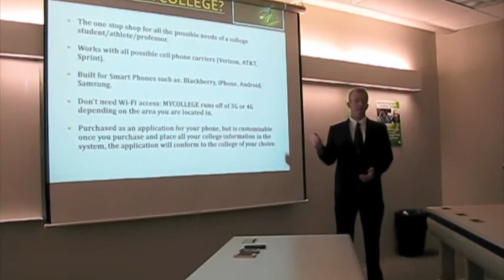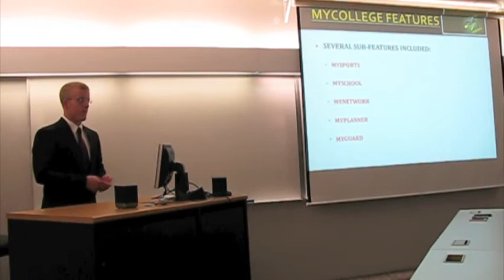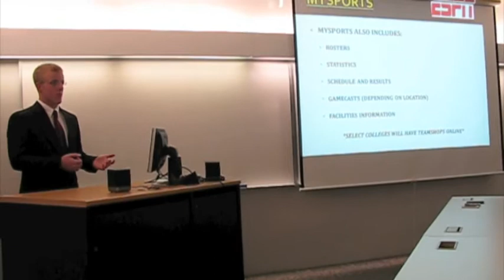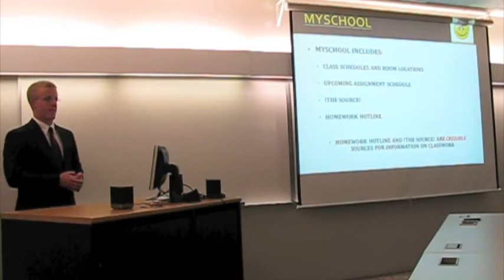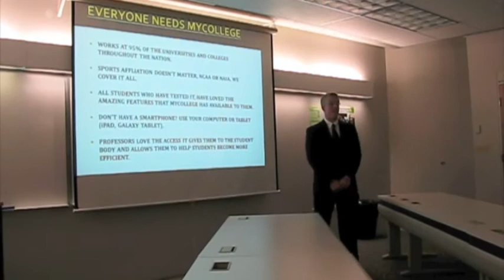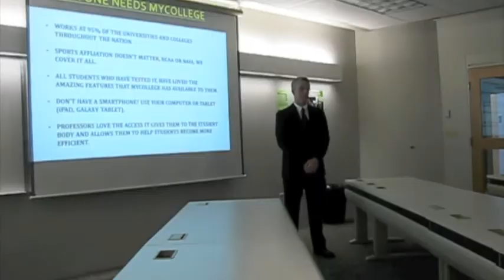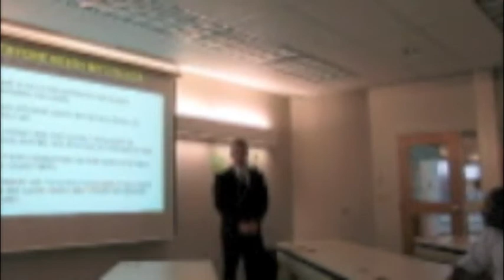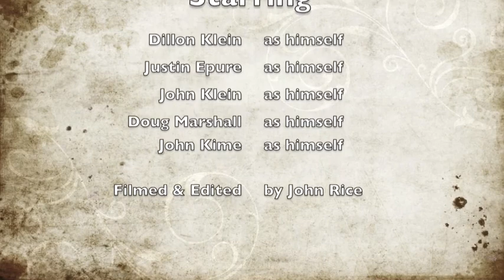Sharktank Tiffin University Project